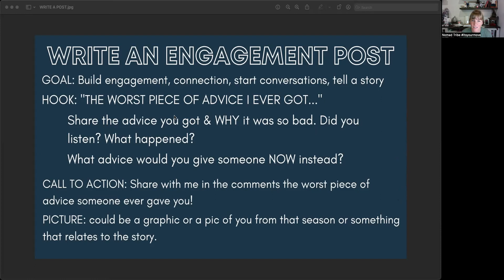DAY 25 Power 30 {90 Day Goal Challenge}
Have you ever received bad advice? Let's create some engagement today by sharing!

🌟Like it? Place an order!
🌟Love it? Host a party!